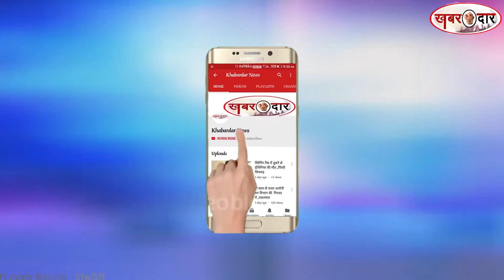शनिवार को सांसद किरीट सोमैया का पब्लिक डे ,मुंबई